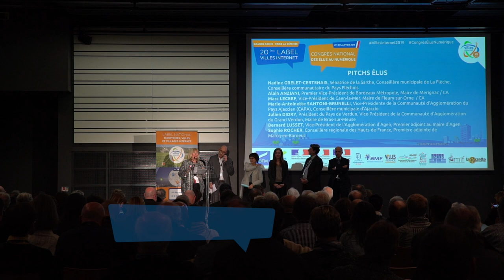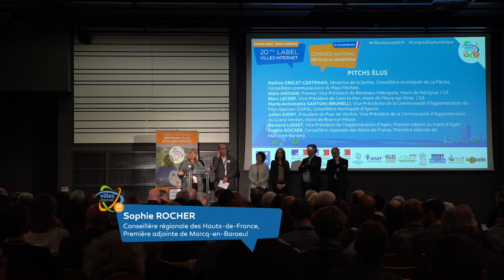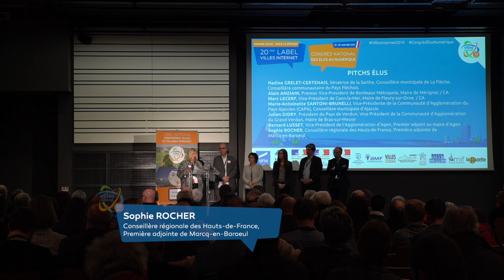Sophie Rocher | PITCH’ÉLUS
Pitch de l'élue Sophie ROCHER, Conseillère régionale des Hauts-de-France, Première adjointe au maire de Marcq-en-Baroeul, à l'occasion de la cérémonie du 20ème label national Territoires, Villes et Villages Internet, le 29 janvier 2019 à l'Espace Grande Arche, Paris La Défense.